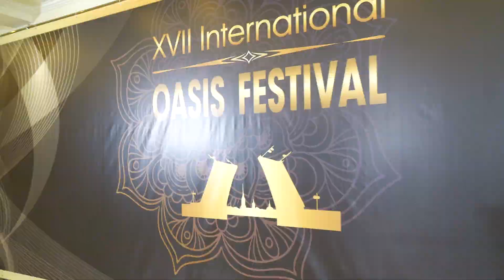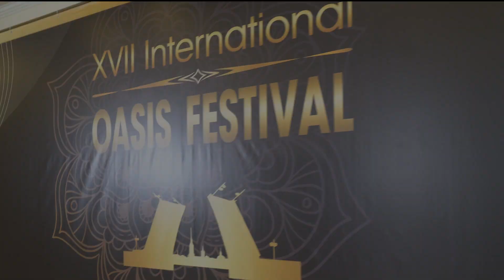17 Oasis Festival "Gran Prix" Diana Pampey